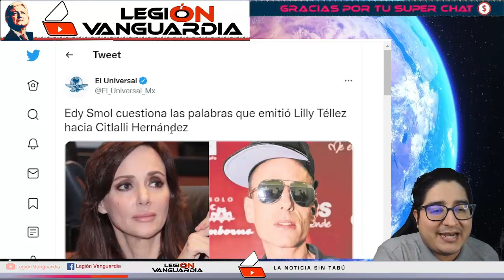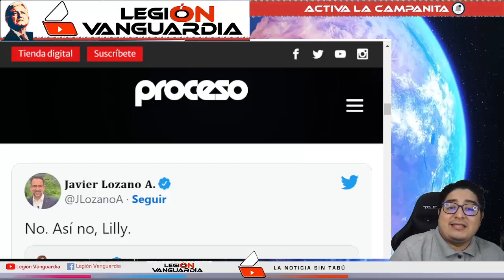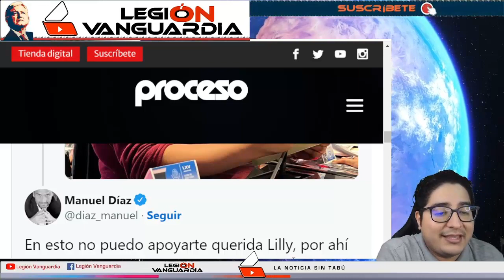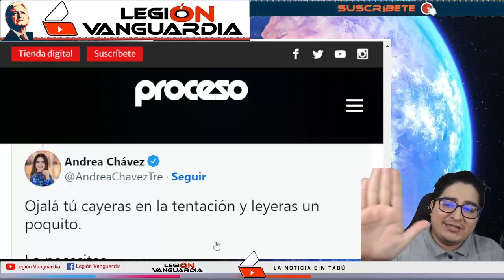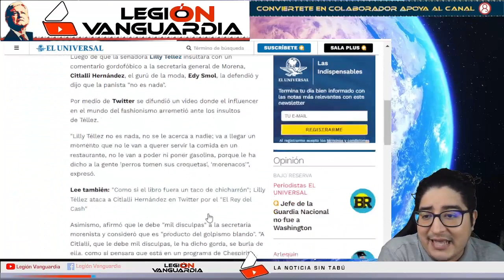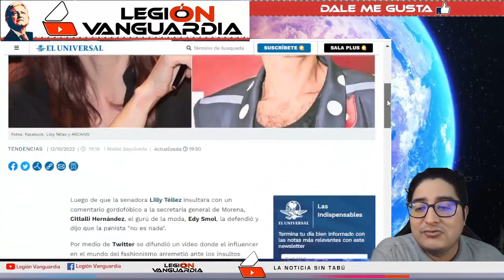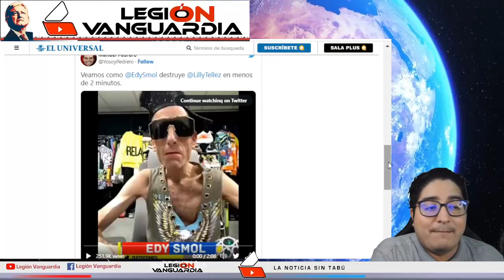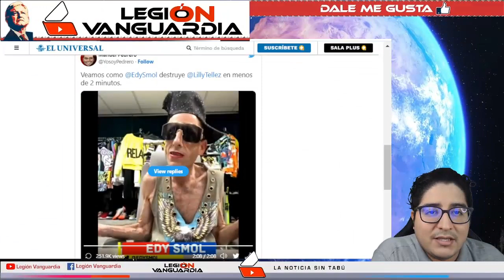¡ PANISTAS DESTROZAN A ROBAMARIDOS !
GRACIAS POR SUS VALIOSAS APORTACIONES:

TARJETA HSBC: 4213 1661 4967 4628      No. de Cuenta: 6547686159